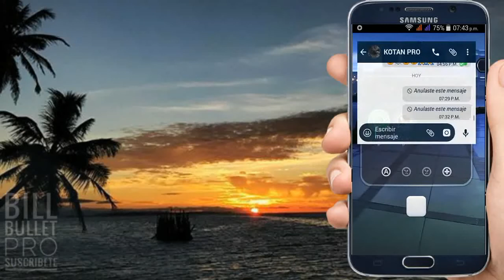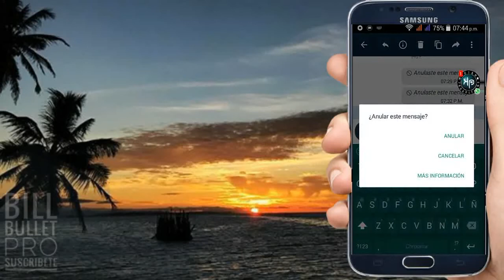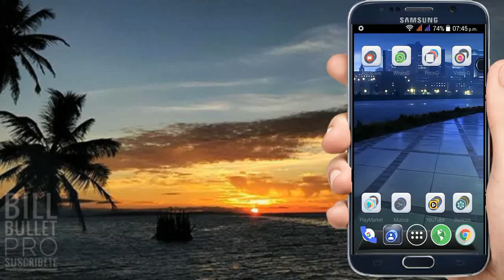Borrar mensajes enviados en Whatsapp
Truco whatsapp.Como eliminar mensajes enviados de whatsapp,fácil y efectivo,Podrás anular mensajes que hayan sido enviados a tus contactos en whatsapp.Borrar mensajes enviados,desde tu celular

☑😱✌DESCARGA EN LA DESCRIPCIÓN DE ESTE LINK EL WHATSAPP MODIFICADO DEL QUE HABLO EN ESTE VIDEO VIDEO(*COMO INSTALAR Y USAR*)